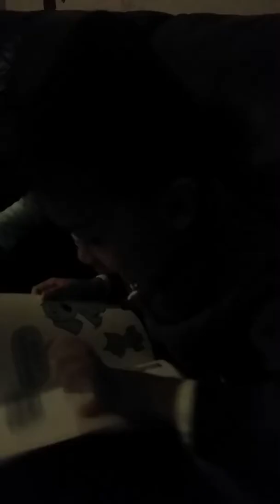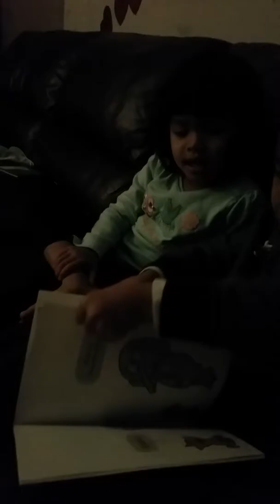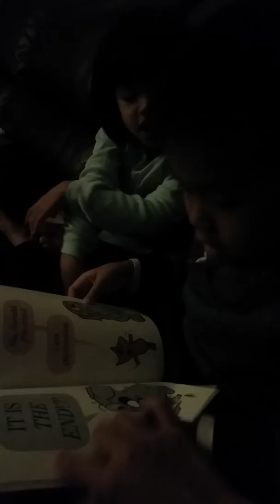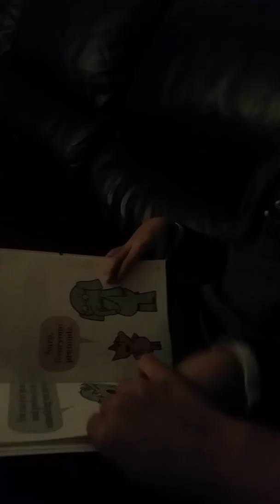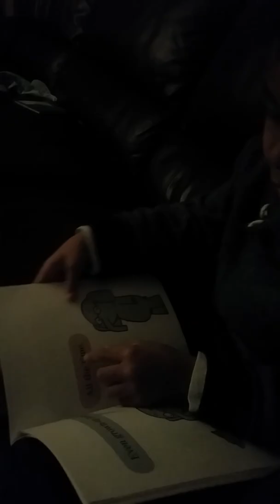Scott reading 5 yrs.